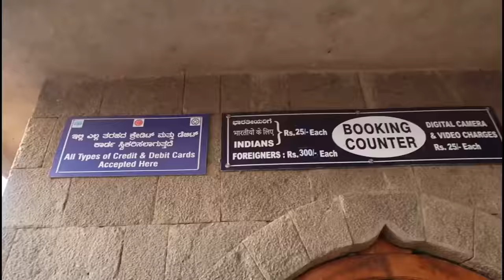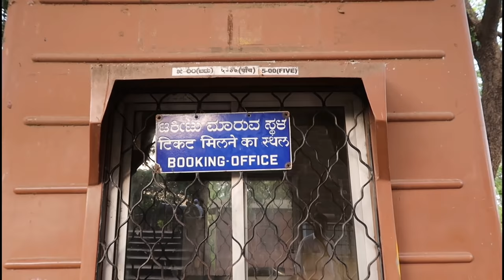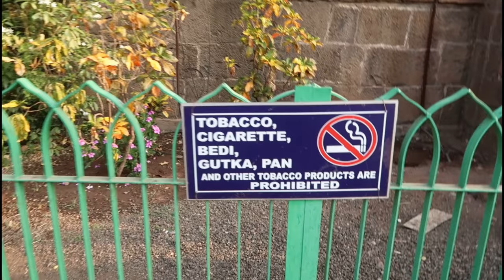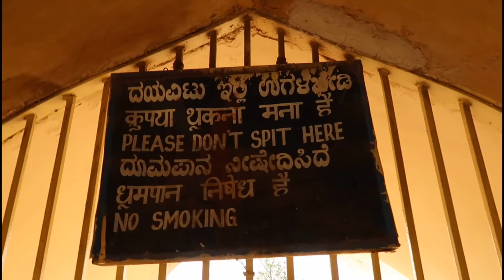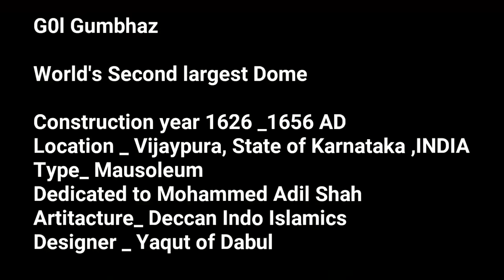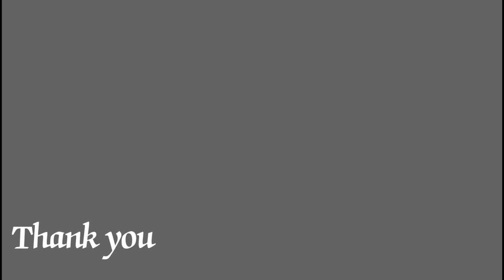GOL GUMBAZ / World famous Gol gumbaz at Bijapur, Karnataka, India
Hi Friends
In this video, We have shown World famous Golgumbaz situated at Bijapur , State of Karnataka , India.
Golgumbaz is the Mausoleum of king Mohammud Adil Shah, Seventh sulthan of Adil shahi Dinesty. constrauction period 1626 to 1656 AD. The name is based on Gola gummata derived from Gol gombhdh , meaning Circular dome. it is most famous for its dome, Which is said to be one of the Second biggest in the World. It is the most important landmark of Bijapur.
Golgumbaz designer Yaqut of Dabul and designed in Deccan - indo- Islamic artitacture. Amazing feature of this dome is that it stands unsupported by pillars. The dome houses the tomb of Mohammad Adil shah and his two wifes , his daughter, His grandson and his Ministress. The exact position of the real tombs is indicated by the wooden canopy kept on the high platform at the middle of ground floor of the hall.
Gol gumbaz have four minors and each minors having seven floors to reach top of the gallrey area. Minor steps total counts-108steps.
The whispering Gallery is the major attraction inside the Structure. Even the fainest whisper inside the stracture reverberates throughout Golgumbaz.you can hear the fainest sound for more than 7 times. inside the Gallery you can find four banches for sitting and experiance the sound comming from inside the wall.

  Close to Golgumbaz , you will get to see a Museum , Nagar Khana. This museum exhibits chinese, parcian parchesements, Armoury, Carpets , old coins, Bidiri articals , paintings and etc.

SAHANA for you